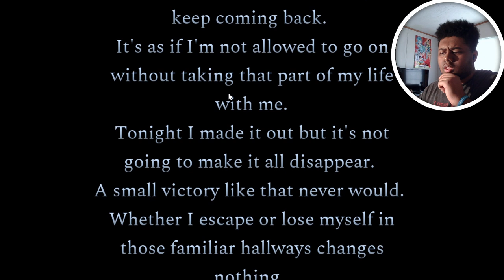IM DROPPING OUT!!! | Late For Class ENDING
If your school was like this would you drop out?